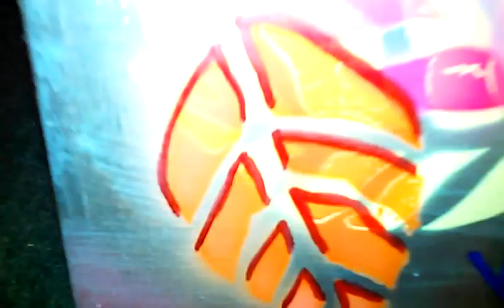Guillermo Yañez Stand Vm avanza en arte VII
Colectivo de Artistas:

Luciana Villarreal, Judith Figueroa, Verónica Manzutti, Guillermo Yáñez, Alina Gallegos Gudiño y Victoria Mena, Walter Civell, Ana Paula Godoy, Carolina García, Sofía Toribio, Emiliana Sinigaglia, Gabriela Manfredi, Nicolás Schuck, Soledad Pérez, Juan Aquilanti, Rodrigo Alvarez y Milton Martínez.

En el stand se exhibirán piezas de dibujo, fotografía, pinturas, escultura, arte textil y grabado.

Inauguración jueves 26 de enero hasta el 7 de febrero 2017. 21 HS